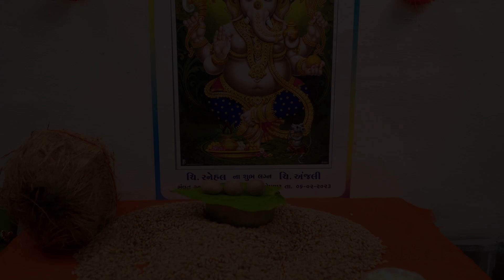Letest 2024 Ganesh Pooja to Gruhsanti Highlight Indian wedding....